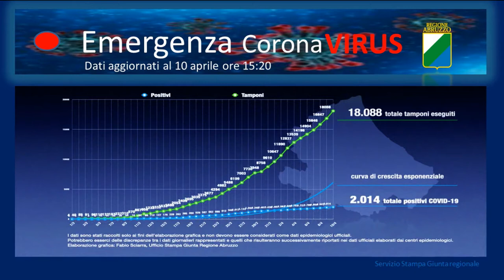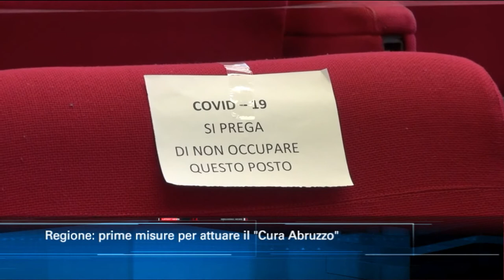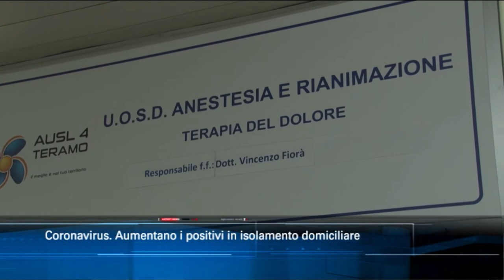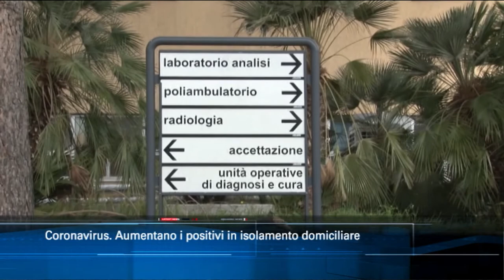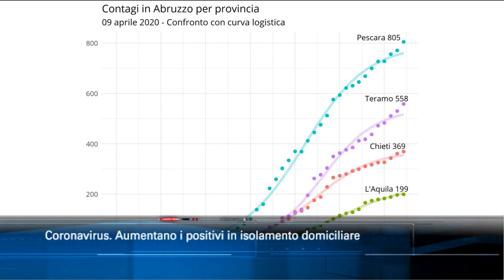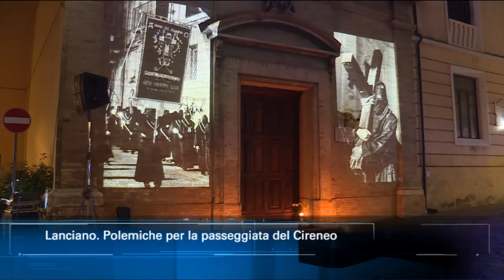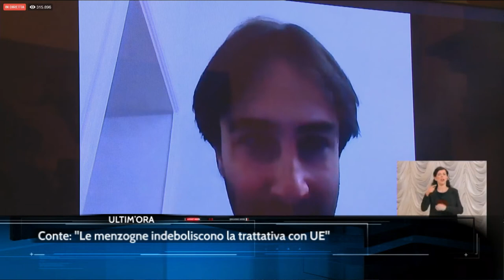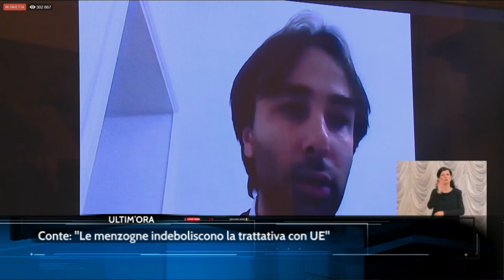TgSei Edizione delle 19 Venerdì10 aprile 2020